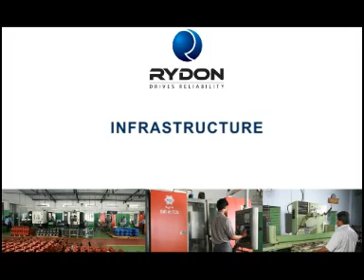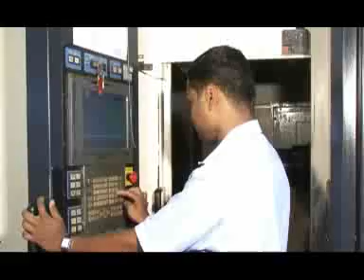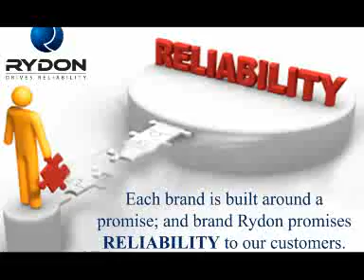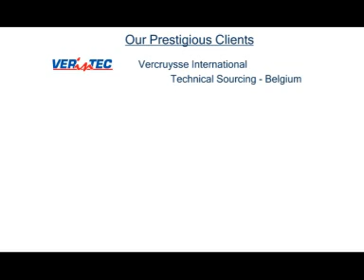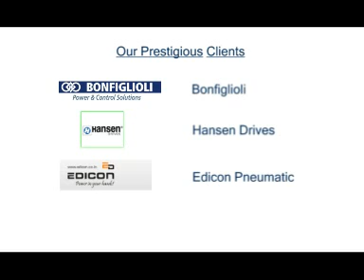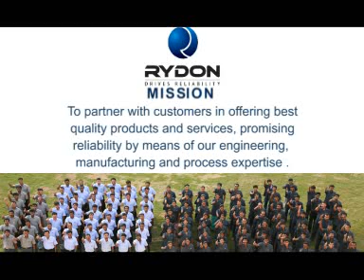Rydon Flash Movie